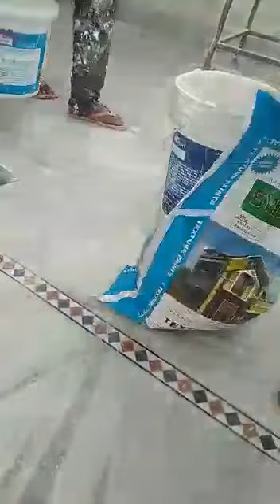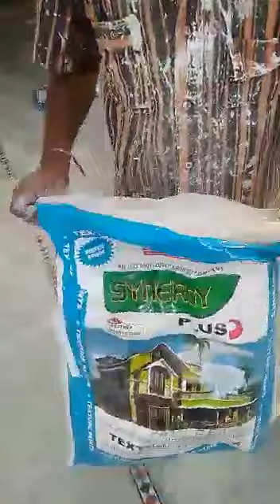Texture Design Perlina by synergy Paints and Textures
Excellent Quality Product